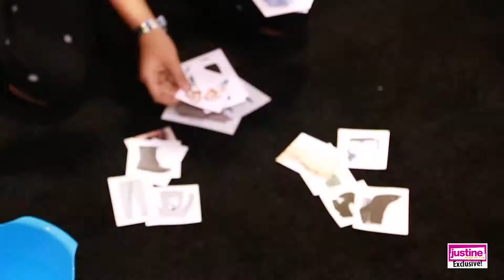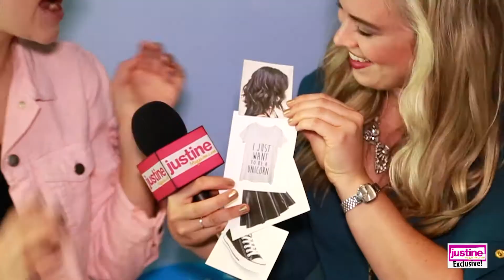Justine Magazine: Back to School Fashion Challenge with Celebs!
Looking for some help with your back to school OOTD? Chachi Gonzales, Alisha Marie, Jessie Paege, Sammi Sanchez, iHasCupquake, Savannah Outen, JoJo Siwa, Luna Blaise, Megan Nicole, Megan Batoon and many others give their ideas for the perfect back to school look!